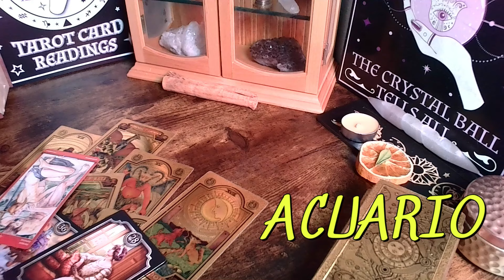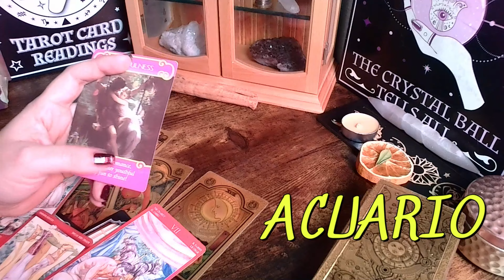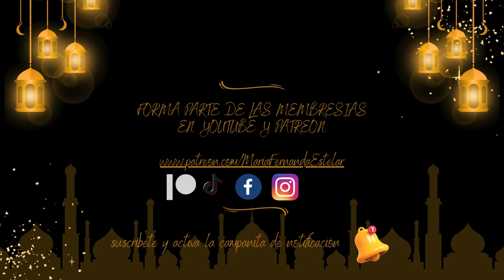ACUARIO "intenta no caer en provocaciones"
SERIA UN PLACER TENER UNA CONSULTA PRIVADA CONTIGO
RECUERDA TAMBIEN TENGO PRECIOS ESPECIALES PARA QUIENES RADICAN EN MEXICO.